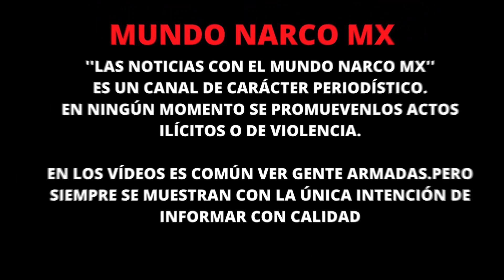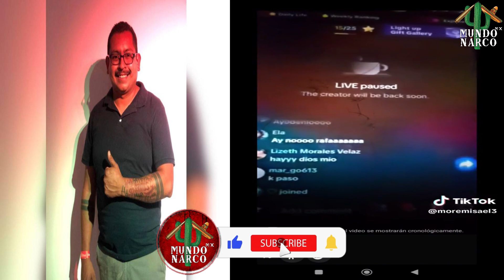¡Le Dieron Piso! a Tiktoker "Rafa Wayne" durante Transmisión en vivo